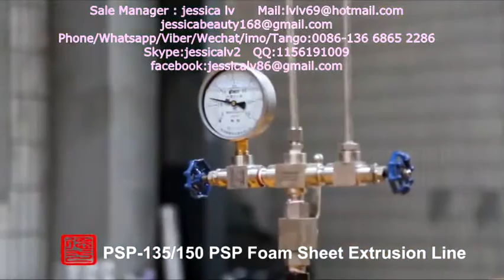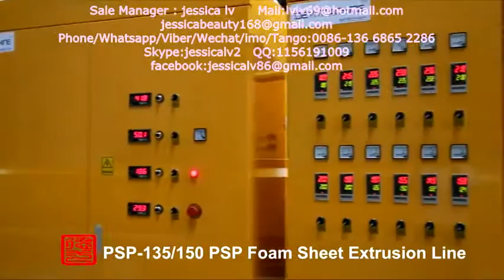eps foaming sheets making machinery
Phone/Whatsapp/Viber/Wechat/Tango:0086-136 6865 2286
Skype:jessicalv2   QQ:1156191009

1. foam sheet extrusion line: make PS foam sheet from raw material. The raw material is general polystyrene granule.

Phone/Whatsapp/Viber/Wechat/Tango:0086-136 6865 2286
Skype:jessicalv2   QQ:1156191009